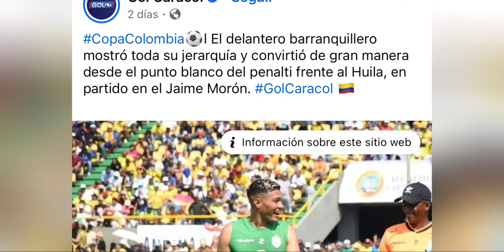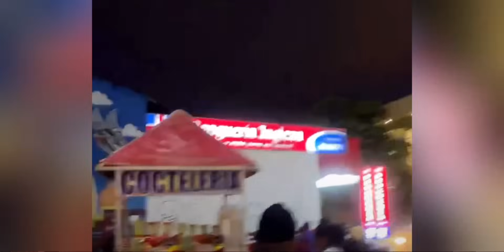El gran gesto de Teófilo Gutiérrez en Cartagena: Compró y regaló toda una mesa de fritos